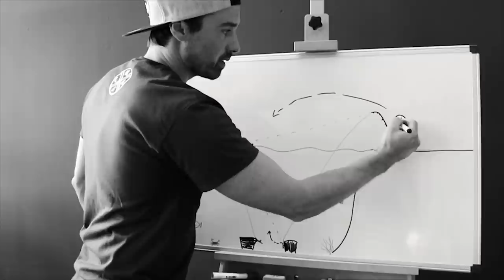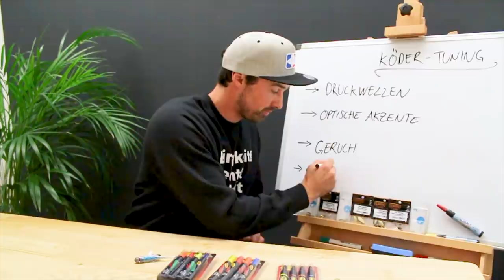SO macht ihr eure Köder fängiger! | Fishing Hacks #3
In der neuen Serie FishingHacks gibt es allerlei hilfreiche Tipps für Raubfischangler. Die dritte Folge behandelt ein Thema, was sicherlich viele von euch interessieren dürfte. Wie mache ich meinen Köder fängiger?

Mit jedem Kauf im Online-Shop von hechtundbarsch.de unterstützt ihr uns bei unseren Videoprojekten: